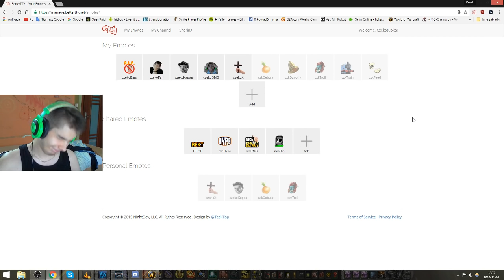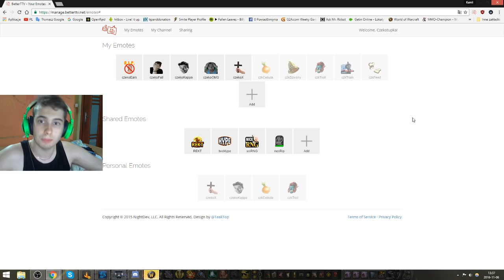IEM 2015 - Jak Czeko został Mistrzem Polski